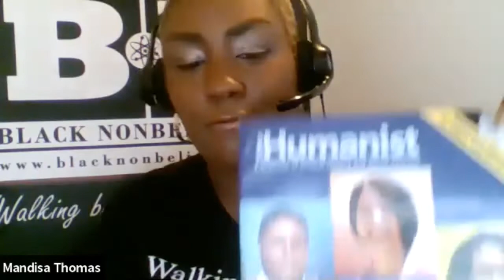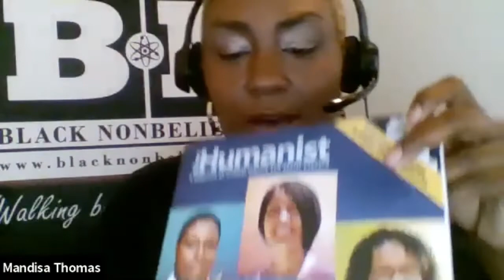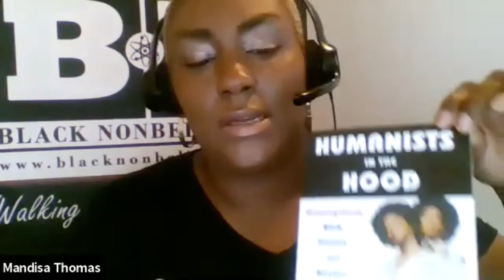Learning More about Black Atheists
Join us this Sunday to meet our guest speaker, Mandisa Thomas, who will attempt to answer the question - "Why does it seem like there are so few black atheists?"

Mandisa Thomas is the co-founder of Black Nonbelievers. In 2013, she was one of the principal organizers of the Blackout Secular Rally that celebrated nonbelievers of color. She serves on the board of the American Atheists and she previously held a board position with the Foundation Beyond Belief, the Secular Coalition for America, and the 2016 Reason Rally Coalition.